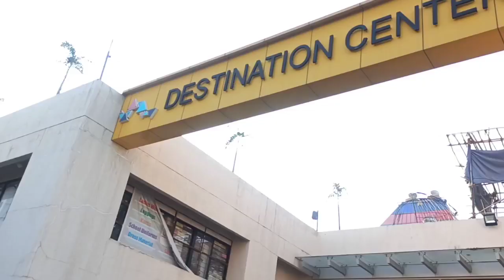Nanded City | Sinhgad Road, Pune | Nanded City Tour | Travel vlog